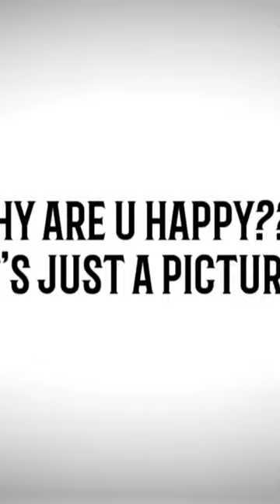I cried a little bit￼